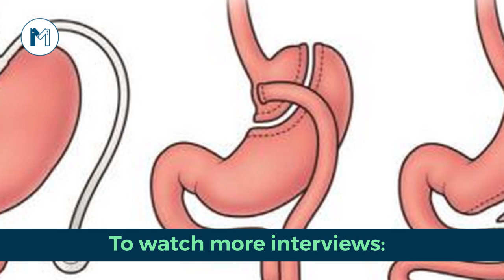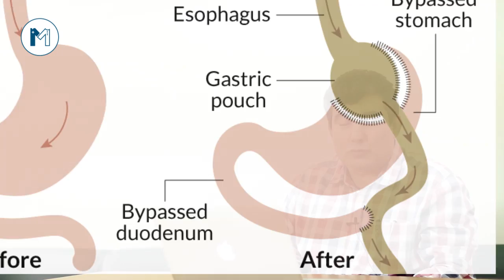Motapa Khatam Karne Ka Tarika | How To Lose Weight In Urdu/Hindi |Motapay Ka Ilaj | Dr Maaz Ul Hasan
Dr. Maaz ul Hassan is one of the best Bariatric surgeons in Lahore, as he has 20 years of experience. He has done MBBS, FCPS, FLS, Board Certified in Laparoscopic Surgery, Fellowship in Bariatric Minimally Invasive Surgery, Diploma in Laparoscopic & General Surgery. His Special area of interest is Laparoscopic Surgery, Hepatobiliary Surgery, Bariatric Surgery.